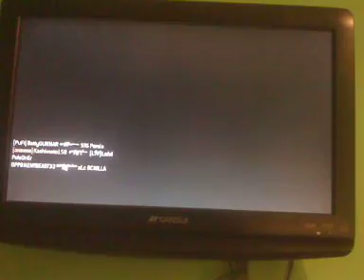MW2 Spas-12 Shootin' - Just Testing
Let me know whether I should continue these with a better view on the screen or just not do these anymore.